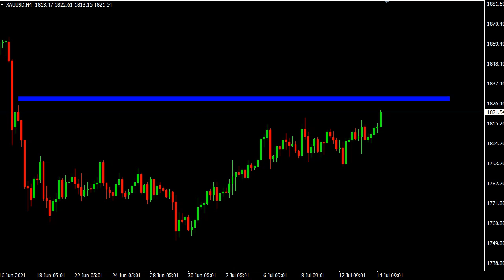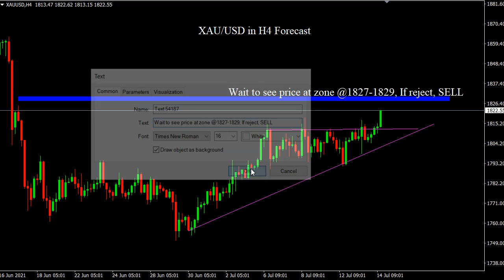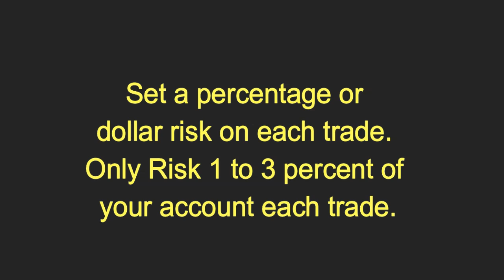XAU/USD 14 July 2021 Daily Forecast Outlook Trading Gold Strategy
XAU/USD 14 July 2021 Daily Forecast Outlook Trading Gold Strategy. Daily Free Signals Forex Pairs Forecast Tips Daily Beginner Trading Videos